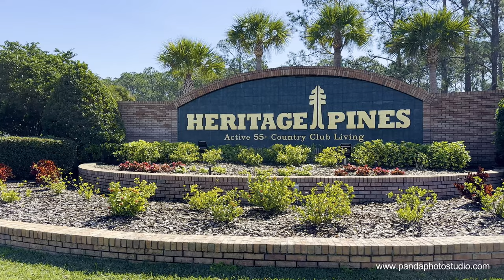Panda Photo Studio Real Estate Photo & Video - 18741 Grand Club Dr, Hudson, FL 34667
Are you ready to showcase your real estate listings in the best light possible? Look no further! 🌟 Panda Photo Studio specializes in Real Estate Photography and Videography, bringing out the unique charm of properties across the Greater Tampa Bay, Florida Area.

✨ Our Services Include:

High-Quality Photography 📷
Stunning Videography 🎬

Elevate your real estate marketing with Panda Photo Studio – where every frame tells a story! 🏡✨